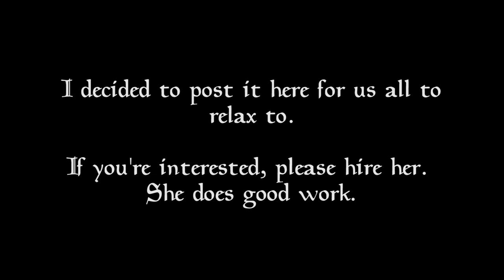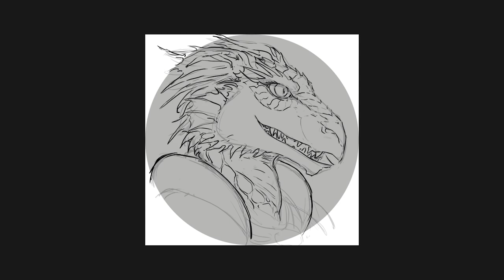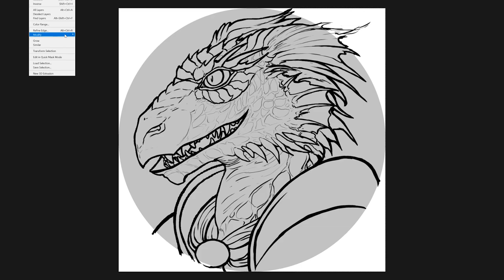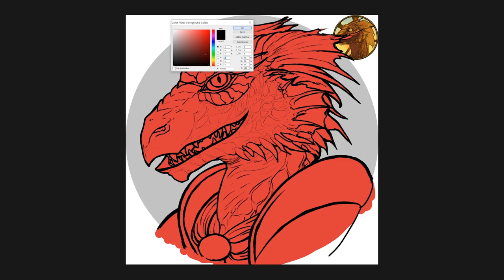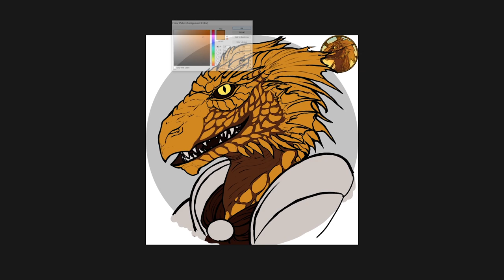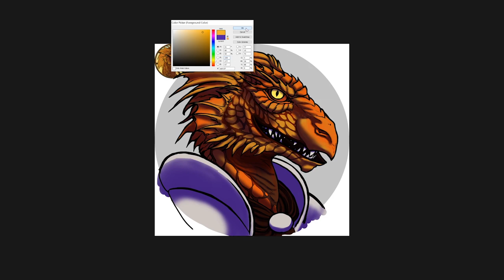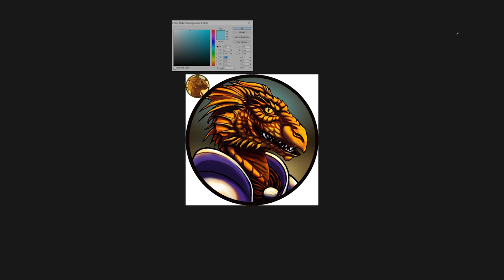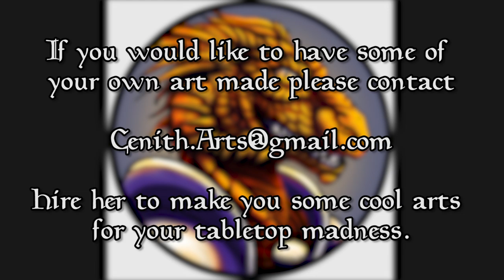The BPL Presents: CENITH DRAWS!